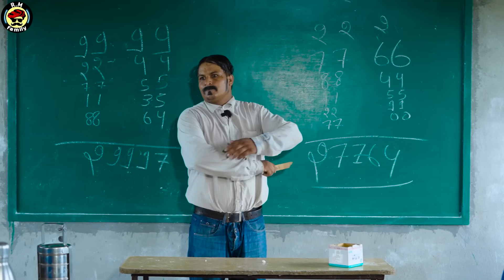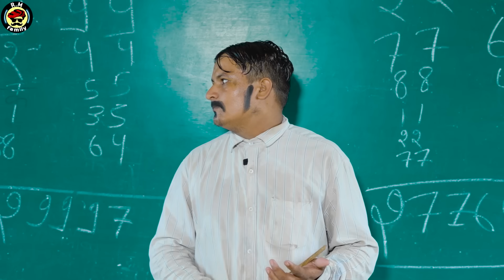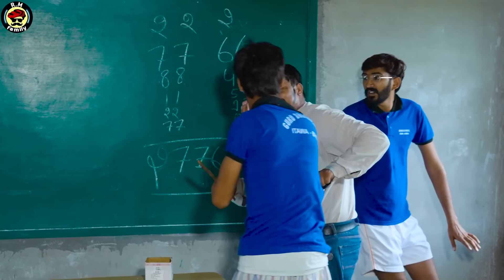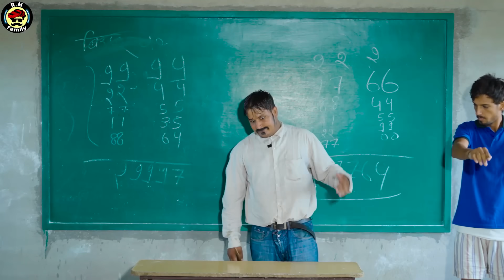झंडा को कार्यक्रम ।। Rajasthani Short Film Haryanvi & Marwadi Comedy || RM Family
राम-राम सा उम्मीद करते हैं। वीडियो आपको पसंद आया होगा।
आपका प्यार और सपोर्ट हमेशा बनाए रखना हम आपको यूं ही हंसाते रहेंगे।

STARRING (Kalakar)⬇️
Kamlash Jat
Sunil Choudhary
Kailash Jat

Written & Created By :
R.m family teem

Edited By :              ★ Mahesh  Saini
Thumbnail :           ★ Sunny Choudhary
Cameramen :        ★ Mahesh  Saini